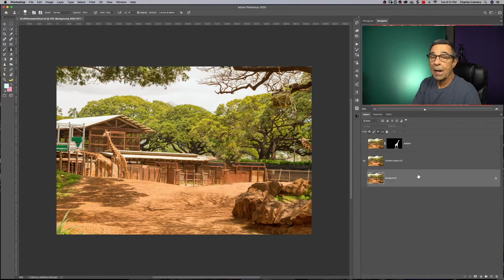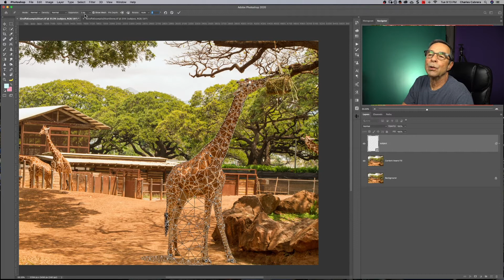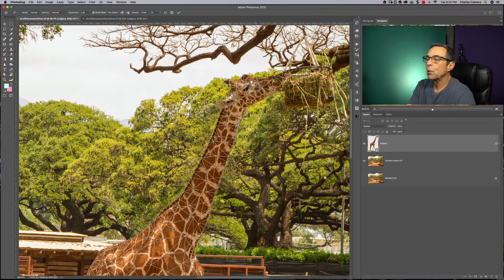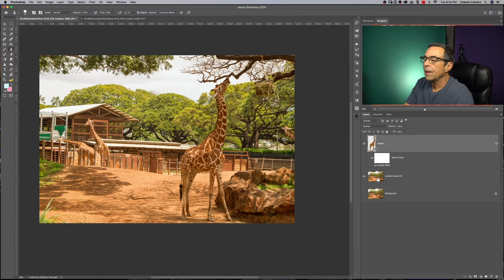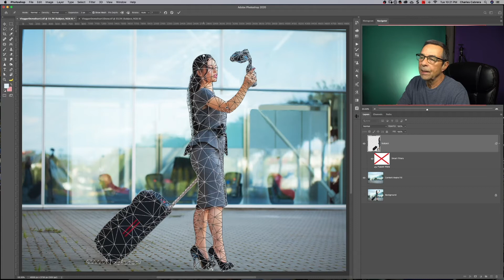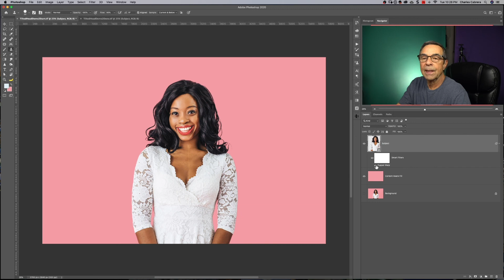How To Manipulate Images With Puppet Warp In Photoshop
I'm going to show you how to manipulate Images with puppet warp in Photoshop. With puppet warp in photoshop you to distort images by dragging points. Puppet Warp in photoshop can be very useful for many distortions, such as shaping hair and repositioning body parts.

0:00 Intro
0:27 How to Isolate your subject to use puppet warp In photoshop
1:45 How to apply the distortion pins to use puppet warp in photoshop
4:00 Options Bar Explanation
4:50 Puppet Warp keyboard shortcuts
5:45 Adjusting distortion pins
6:55 Puppet Warp Example 2
9:06 Puppet Warp Example 3